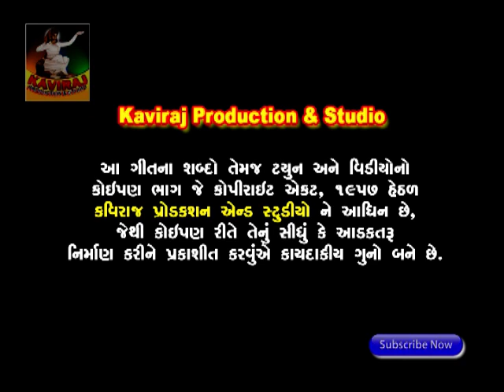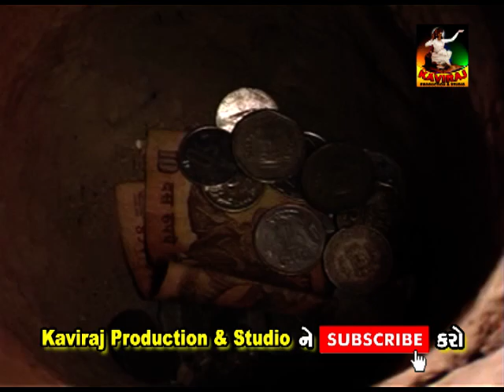JAY BOLO RAVERAINI (CHHAND)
RAVECHI VANDNA TITAL VIDEO
First time produce kaviraj production & studio...
you can see Ravechi dham Bhatigal mela at kutchh (VAGAD)Gujarat ...